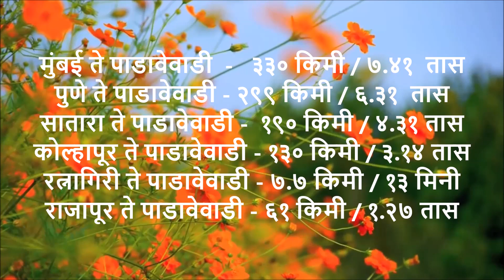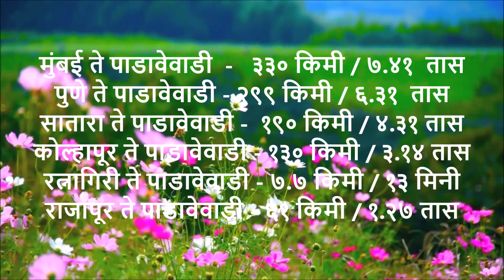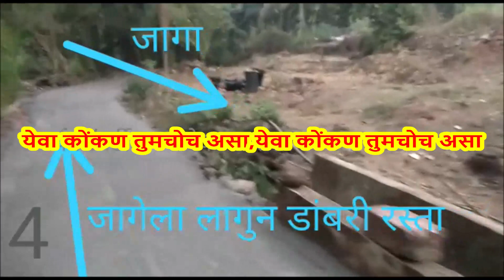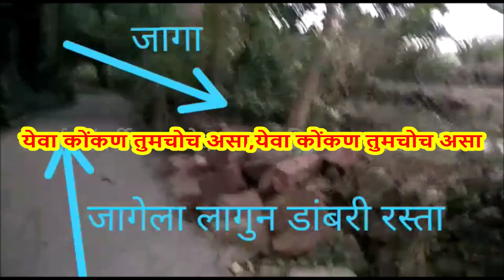3.5 गुंठे जागा, 12 लाख रत्नागिरी रेल्वे स्टेशन पासून 1.5 km अंतरावर.